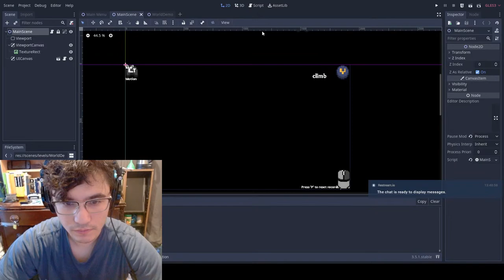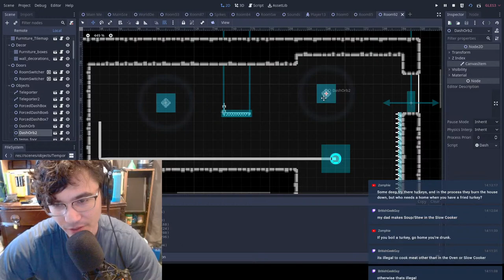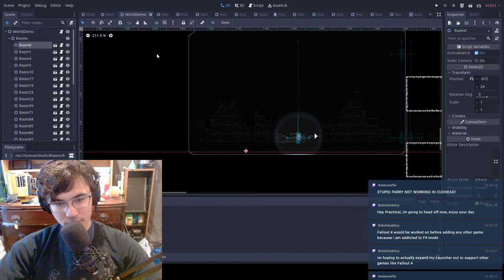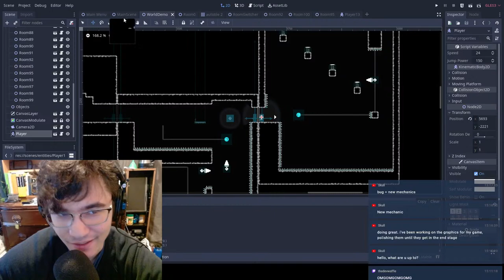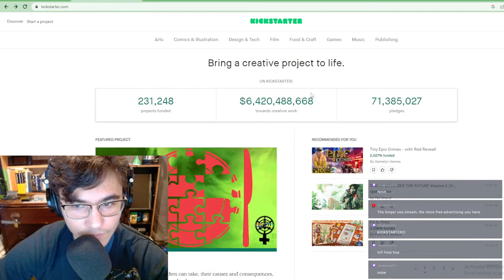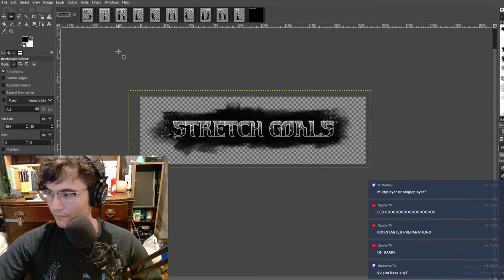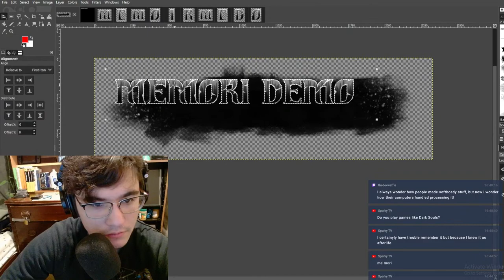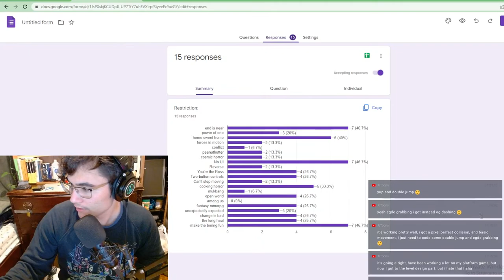game dev with godot - level design + secrets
polishing some levels for the next demo